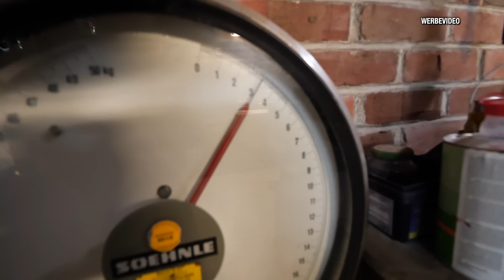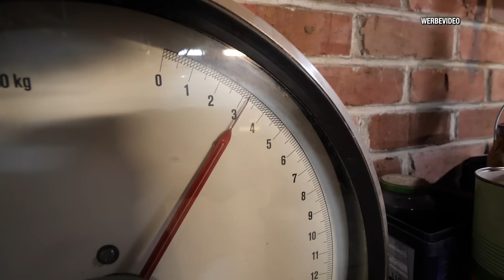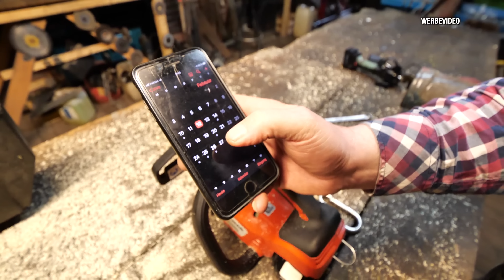Obsthof Raddatz - DOLMAR Akku-Kettensäge I Kampfansage I Taugt das was?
Hiermit filmen wir:
Haupt - Kamera
Haupt - Objektiv